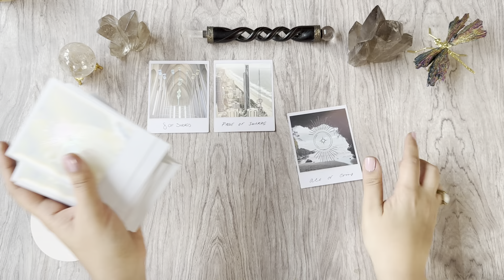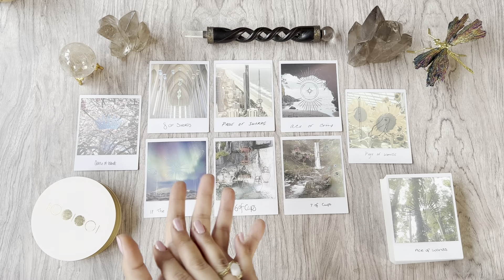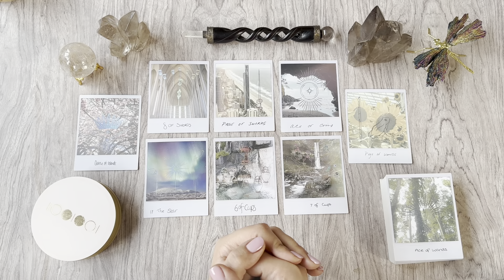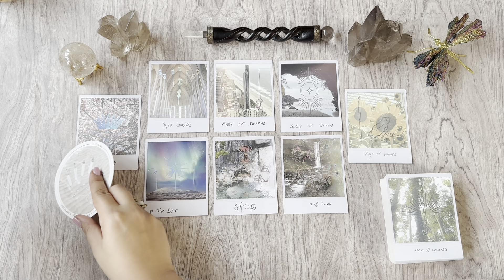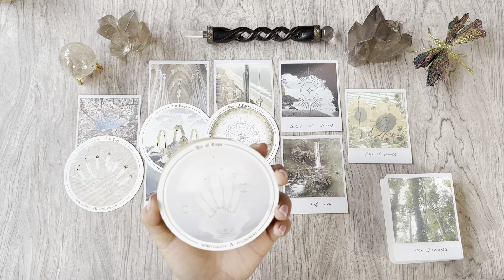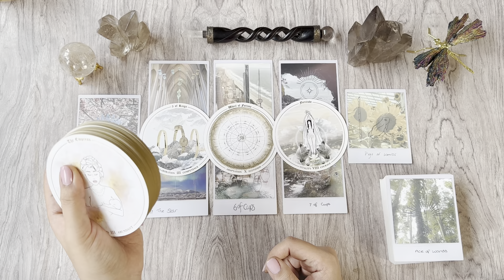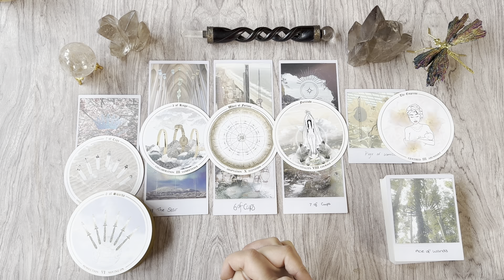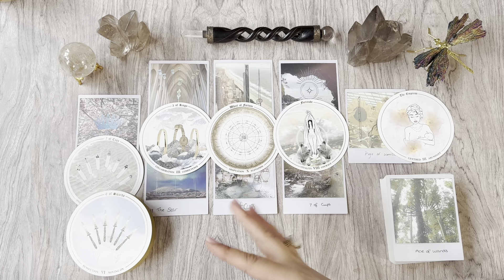🪐SATURN DIRECT IN PISCES🪐-“You’ve Earned This New Beginning”-ALL SIGNS TAROT READING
Hello Everyone ! This is your Energy Update Tarot Reading for Saturn stationing Direct in Pisces on the 4th of November 2023.

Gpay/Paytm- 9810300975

OR